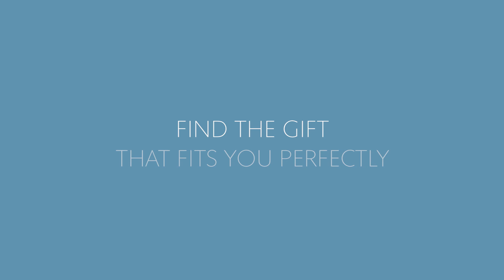All I Want Is Jul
What is “Jul”?

“Jul” is the Scandinavian word for Christmas, and up here it is one of the most popular words in the vocabulary. Because in Scandinavia “Jul” is not just a single evening of gift exchanges, it is a whole season of having a good time. It is that part of the year when you go out of your way to make others feel happy and loved.

You dress up your home, and yourself, to get in the right mood. You set dinner tables with your heart and spend hours enjoying the food and the company. You listen to merry music, dance around the tree and sing along. You kiss under the mistletoe – and you give gifts. Gifts that will be appreciated, and gifts that make the receiver feel loved.

Since 1904 Georg Jensen has been recognised as one of the leading exponents of timeless Scandinavian design and unparalleled craftsmanship. And since 1904 Georg Jensen has been synonymous with gifts that will be treasured for a lifetime.